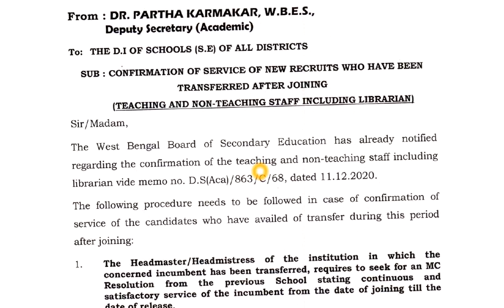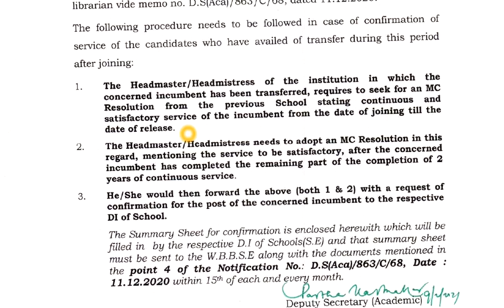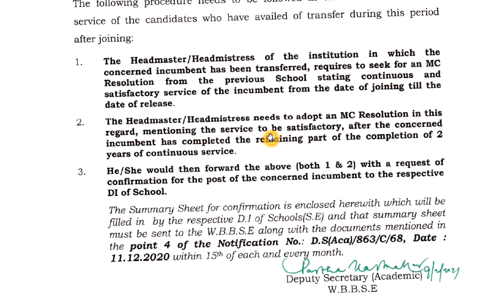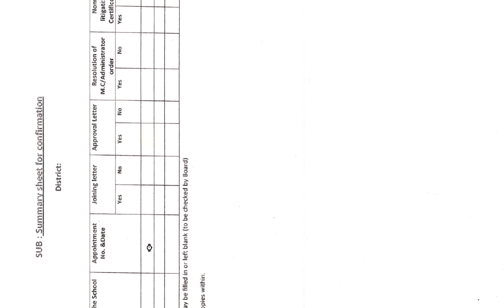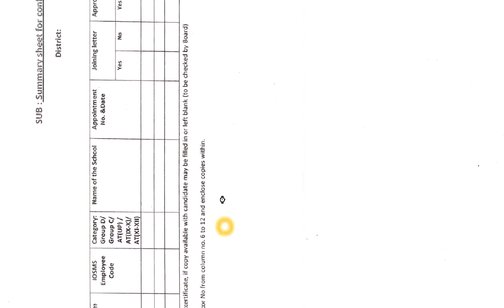শিক্ষক ও শিক্ষাকর্মীদের চাকরির কনফার্মেশন নিয়ে অত্যন্ত গুরুত্বপূর্ণ বিজ্ঞপ্তি প্রকাশ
Regarding Service Confirmation of Teaching & Non Teaching Staff,
Date : 09/02/2021